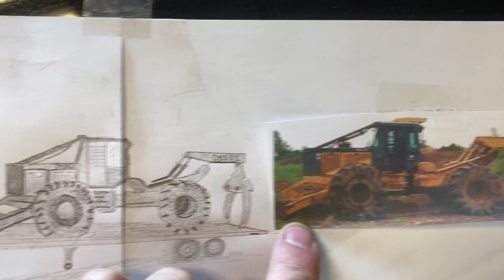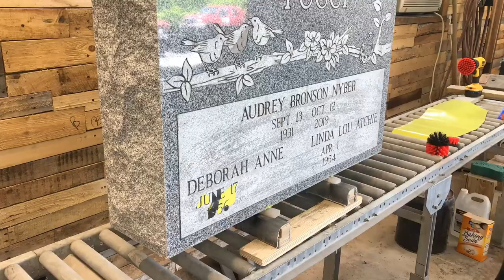Gravestone Production and Setup (How it's Made)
Come along with Curt, as he shows you the processes of etching and sandblasting a monument, along with the installation of a gravestone.

In the spring of 1991, a childhood dream came out of Curt Christman's mind and became reality.  Lewis County Monuments was birthed, and in 2008 the name was changed to North County Memorials Inc. to better facilitate the current vision of serving Northern NY.  Currently, Curt and his eldest son Christian are in a partnership operating the monument business.  This small business has endured the ups and downs that all businesses encounter.  Come along and enjoy the ride!!